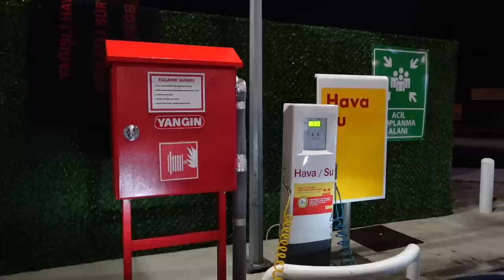TATİLE GİDİYORUZ!🏝| Bozcaada tatilimiz | minik tatil alışverişi, araba yolculuğu, ada kahvaltısı🍳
Herkese merhabalar tatil videosu ile sonunda karşınızdayııım. Bozcaada’da 4 günlük bir tatil yaptık hem öncesini çektim hem tatil yolculuğunu gerçekten keyif aldık bu videoda tatile gidişimizi, tatil alışverişimizi, araba yolculuğumuzu ve ilk günümüzü izleyeceksiniz. Devamı ve dönüşümüz bir sonraki videoda olacak. Gittiğimiz beğendiğimiz mekanları bu kısma aşağıya ekliyorum gitmeyi düşünenler için 🤍 yaş ortalaması tam olarak 26-27 olan bir yer bozcaada ve gerçekten yapılabilecek çok aktivite var.

Sizleri seviyorum hoşçakalın 🤍

Kahvaltı: Madam Eleni
Beach: Habbele Beach
Otel: Evreka Butik Otel (aşırı temizdi)
Akşam yemeği: Asmalı Meyhane